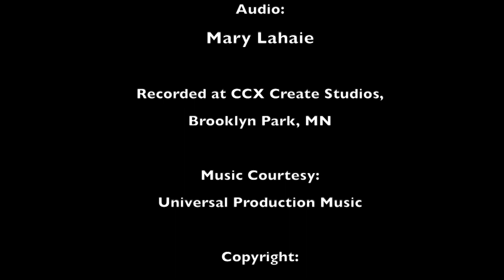Disability Perspectivetiive Presents MN Valley Refuge Friends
Terry Hanson & Charlie Brose take time to catch up with our friend, Dave Guzzi, with the MN Valley Refuge Friends program. He gives updates on some the events that are upcoming and changes that have taken place.